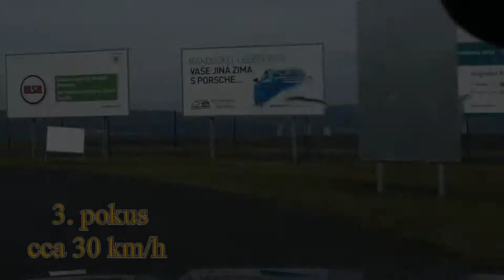Kurz bezpečné jízdy - Polygon 2012